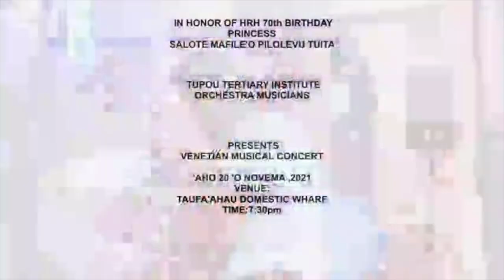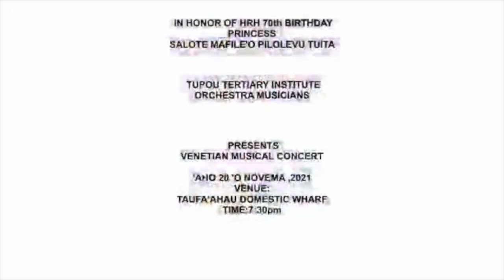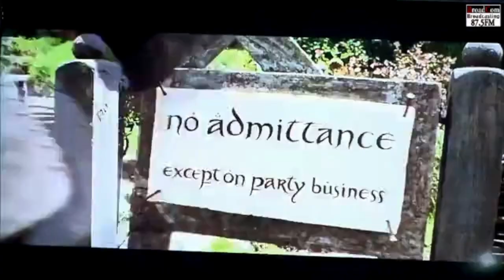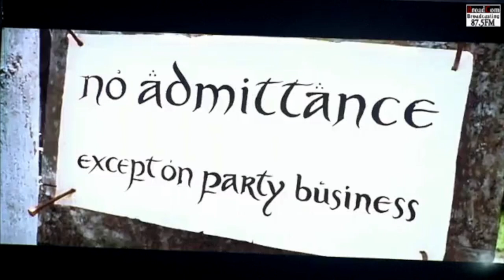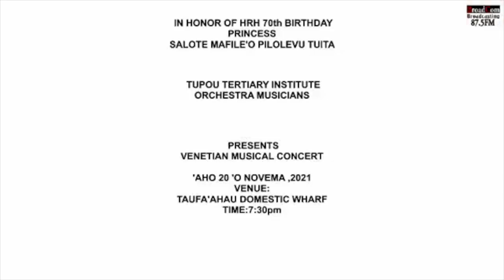In Honour of HRH Princess Salote Mafile'o Pilolevu Tuita 70th Birthday: TTI Venetian Musical Concert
Tupou Tertiary Institute Orchestra Musicians: Venetian Musical Concert.
In Honour of The Princess Royal HRH Princess Salote Mafile'o Pilolevu Tuita 70th Birthday. Taufa'ahau Domestic Wharf, Nuku'alofa, Tongatapu, Kingdom of Tonga. 20 November, 2021.